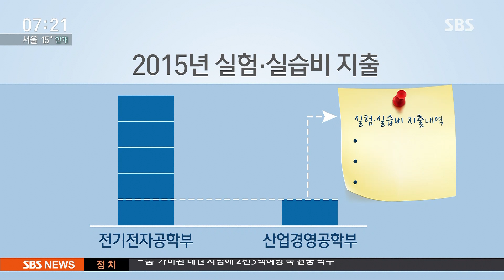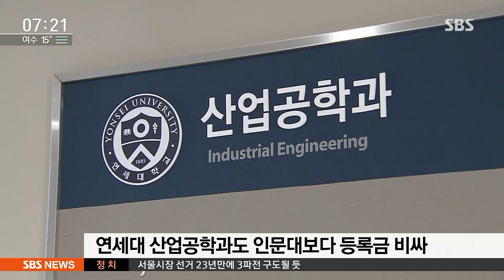공대라서?…실험 수업 없는데 무조건 비싼 등록금 / SBS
공대에 간 자녀가 있는 분들은 잘 아시겠지만 다른 전공보다 등록금이 훨씬 비쌉니다. 그런데 저희가 확인을 한번 해보니까 실험이나 실습을 하지 않아도 그냥 공대라는 이유로 돈을 더 받는 학교들이 적지 않았습니다.

박찬근 기자가 보도합니다.